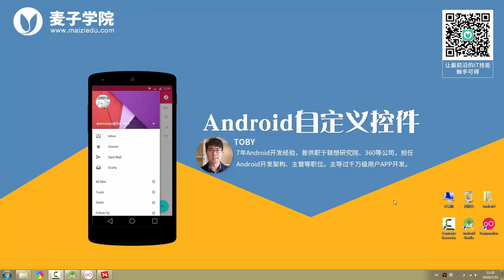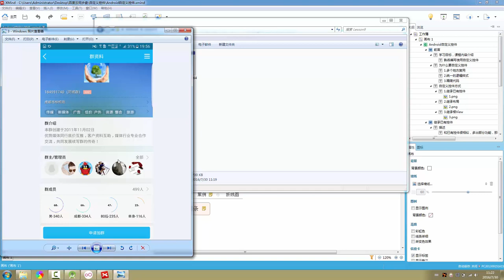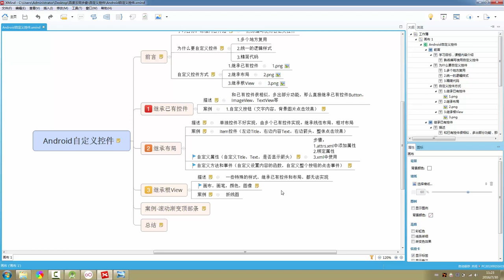Android自定义控件9 继承根View方式 描述